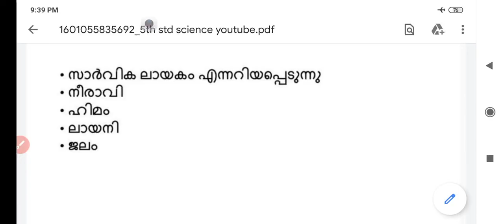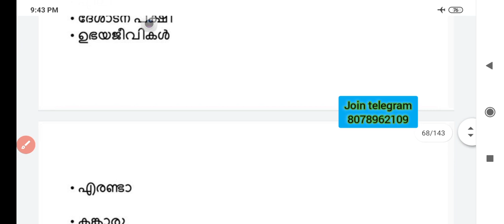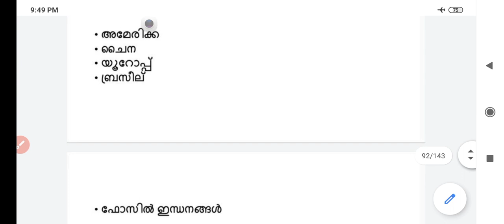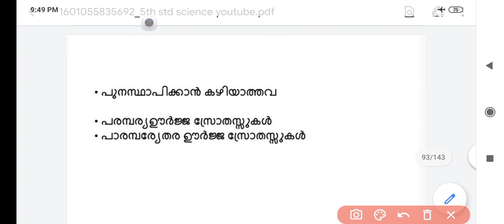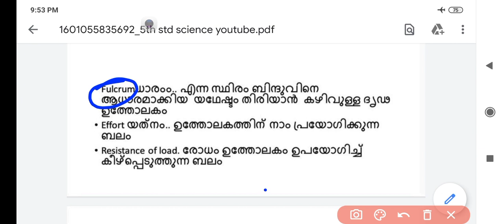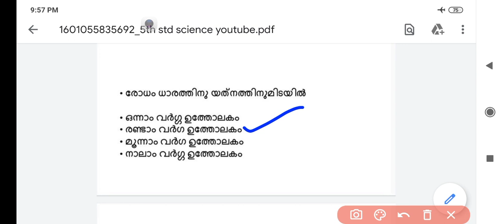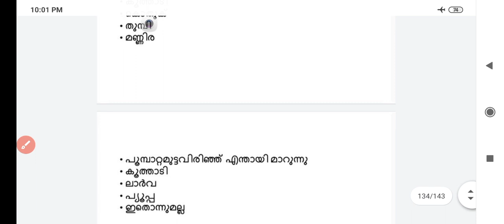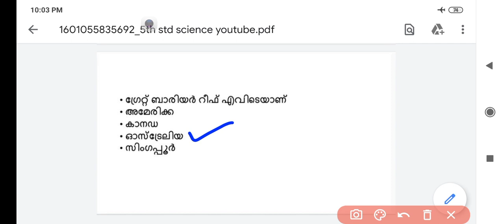Kerala PSC / SCERT STD 5 / SCIENCE /PART 2/ LPUP/LDC/LGS/ PRELIMINARY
അഞ്ചാം ക്ലാസിലെ സയൻസ് പാഠപുസ്തകങ്ങളിൽ നിന്നുള്ള  മുഴുവൻ ചോദ്യങ്ങളും.

part 1

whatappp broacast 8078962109